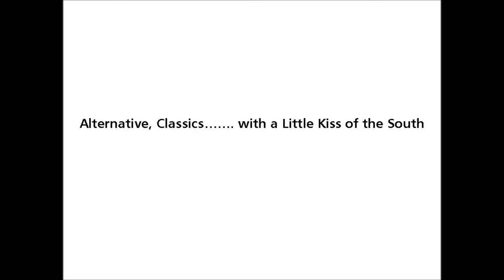The DRIVE Video from Gallaghers